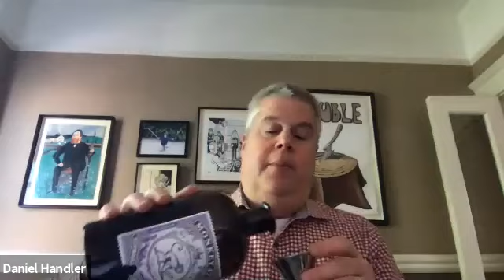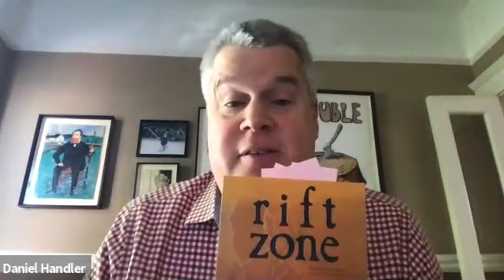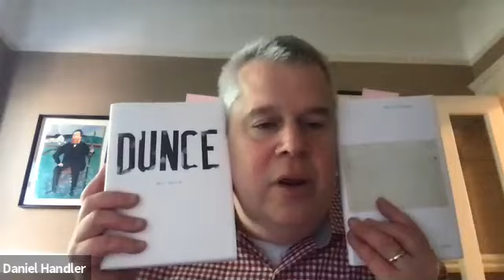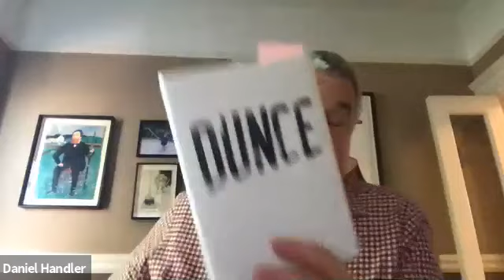Poetry and Cocktail Hour with Tess Taylor and Daniel Handler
Poetry and cocktail hour with Tess Taylor and Daniel Handler. Virtually hosted by Green Apple Books on May 5th 2020.

Daniel and Tess discuss her new collection Rift Zone as well read and recommend some of their favorite poets. Daniel Handler will also demonstrate how to make the "Rift Zone Cocktail."

Rift Zone Cocktail

Gin, Poppy Liqeur and a little white wine, served up with lemon.

Tess and Daniel's Poetry Recommendations

A Piece of Good News by Kate Peterson

Dunce by Mary Ruefle

Indigo by Ellen Bass

After Callimachus by Stephanie Burt